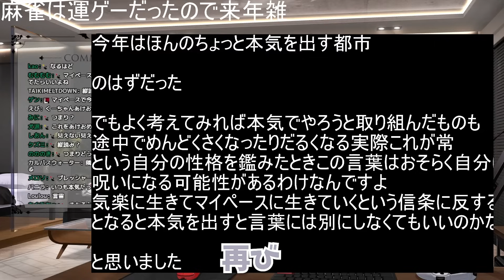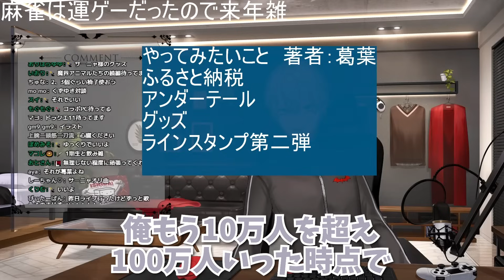咄嗟の思考がまさに天才！外ロケを抱負にあげるも天才的な保険を作る葛葉w【葛葉/にじさんじ】